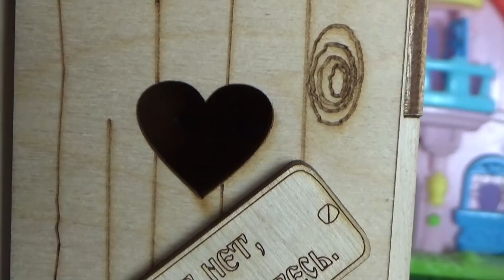24 ЧАСА У БАБУШКИ В ДЕРЕВНЕ! Катя и Макс веселая семейка, смешной сериал анимация куклы Даринелка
24 ЧАСА У БАБУШКИ В ДЕРЕВНЕ! Катя и Макс веселая семейка, смешной сериал анимация куклы Даринелка